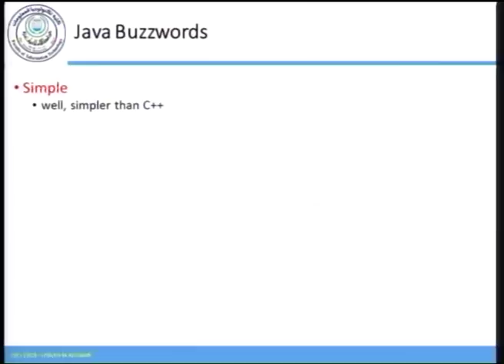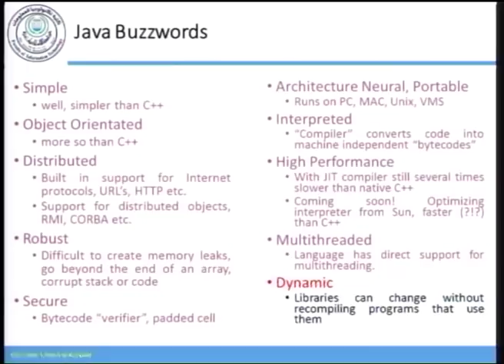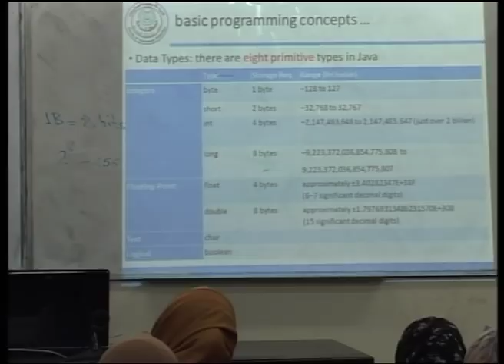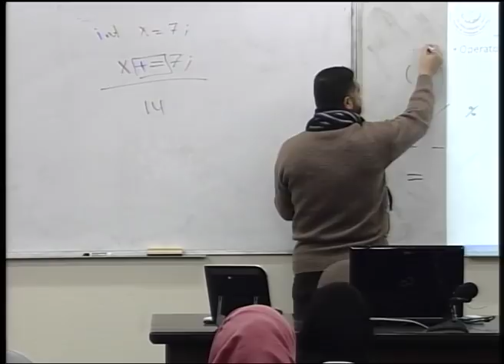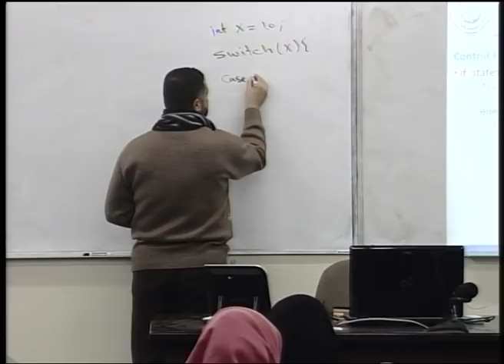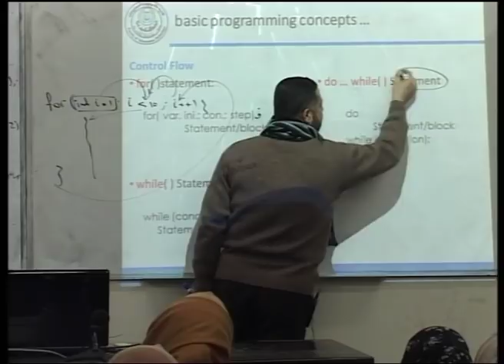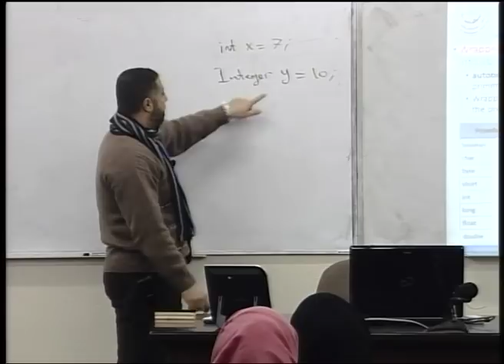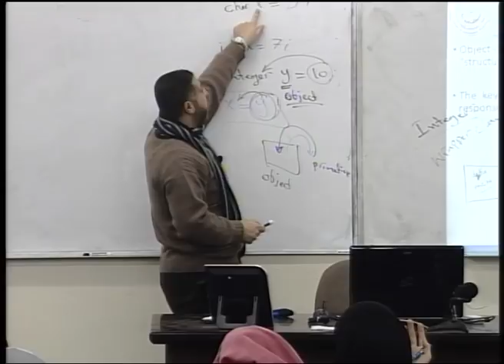Lecture 1: مراجعة أساسيات البرمجة بلغة جافا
د.إياد الشامي **